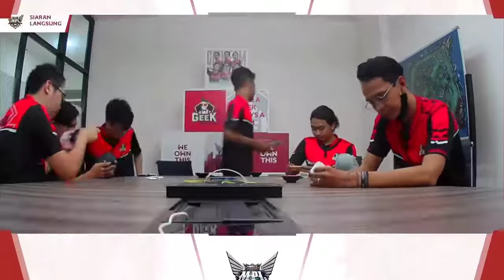MPL ID season 6 Geek fam vs Aura Fire Game 2 Esports Mobile Legend